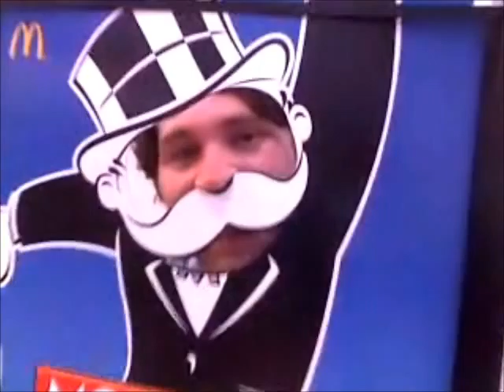Michael "Pennybags" Burke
More adventures in Walmart.